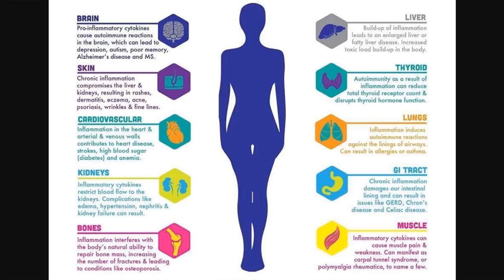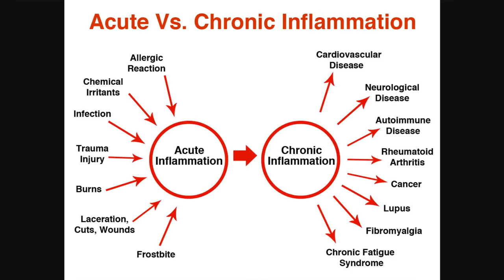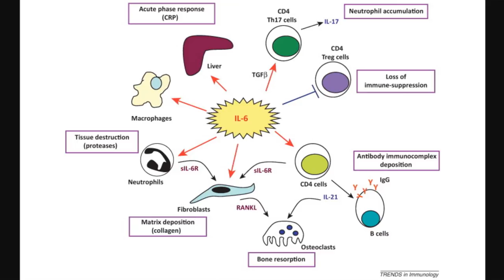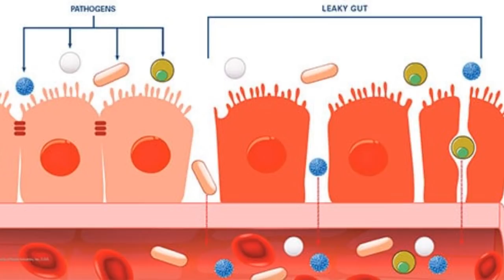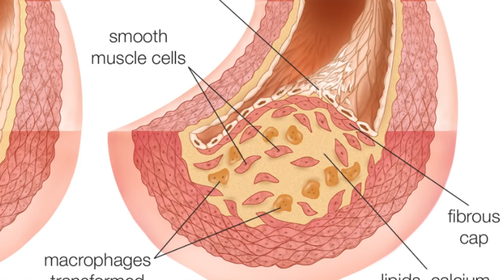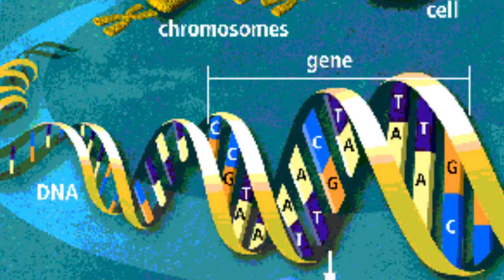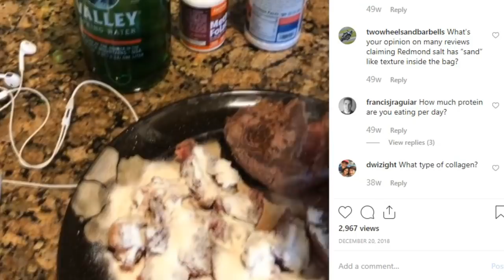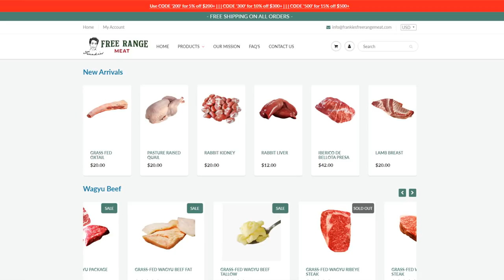What is Inflammation?